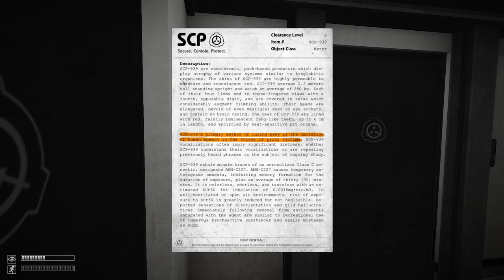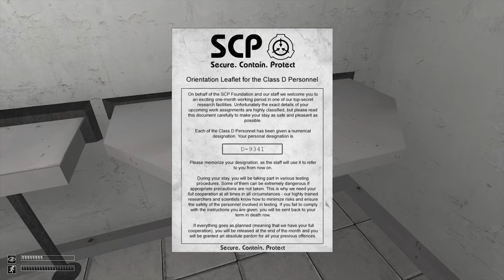SCP ep.2 | DEAD DEAD DEAD!!!